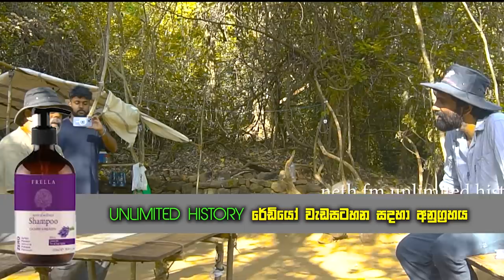Meemure | Neth fm unlimited history 171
HFSL contact
WhatsApp Group- 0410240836 - please contact Chamath

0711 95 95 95 [whatsapp only]